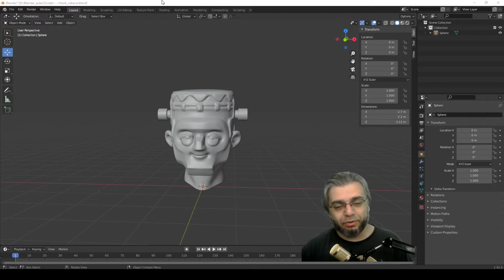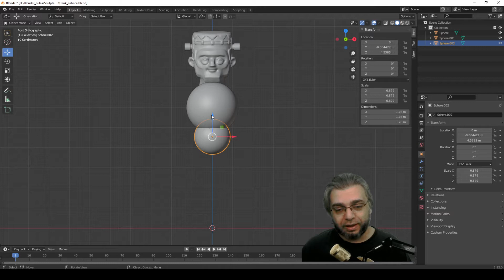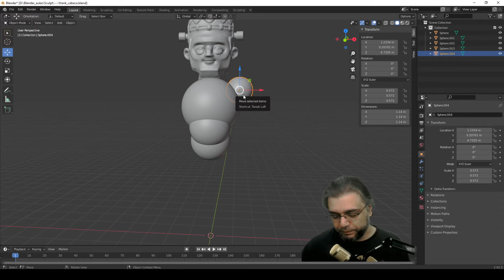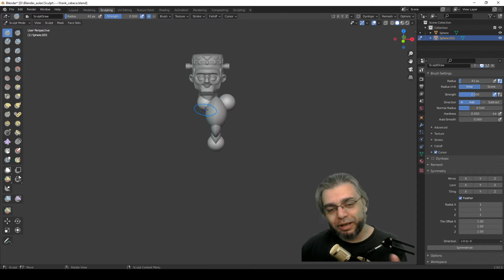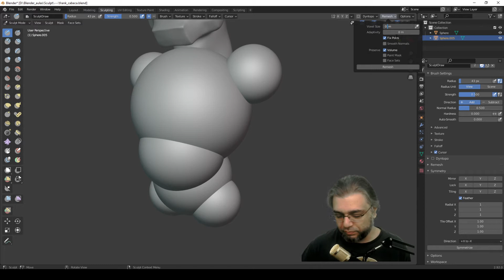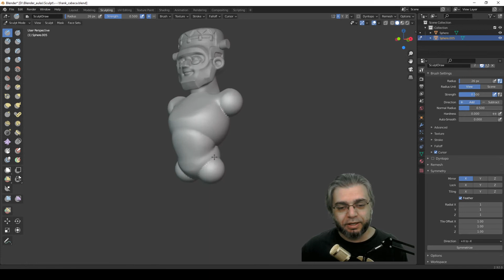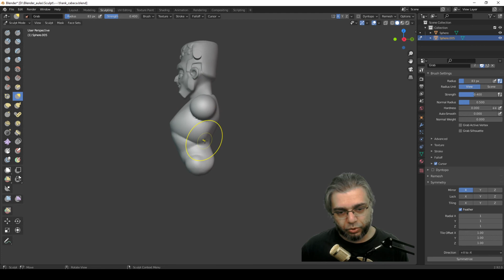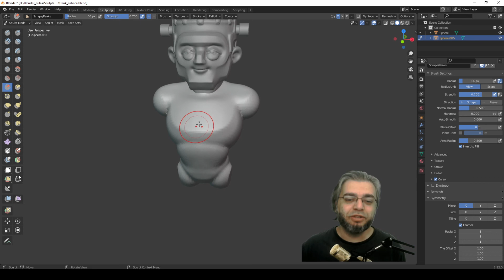Curso Blender Sculpt #020 - Corpo Básico FRANK - aula 01 - Estrutura de Bolas e o Torso